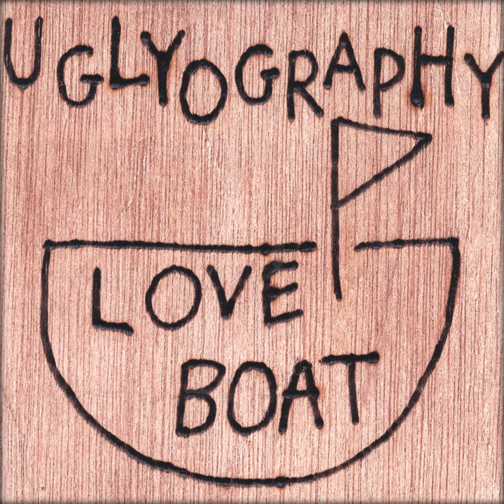Stupid CD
Stupid CD · Uglyography

Love Boat